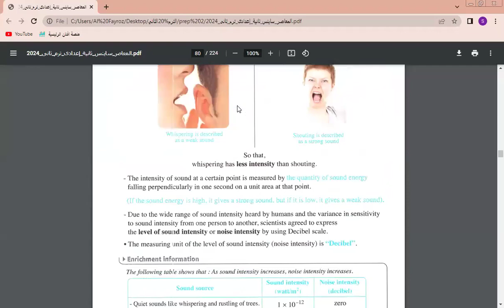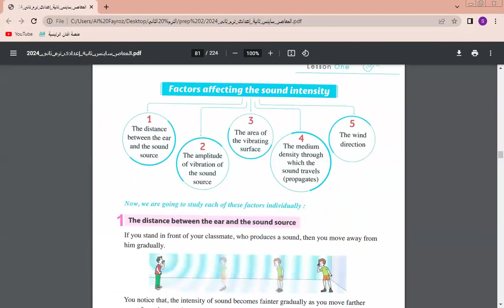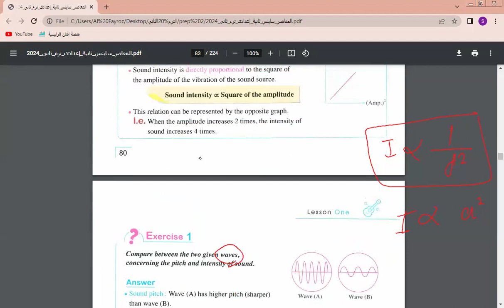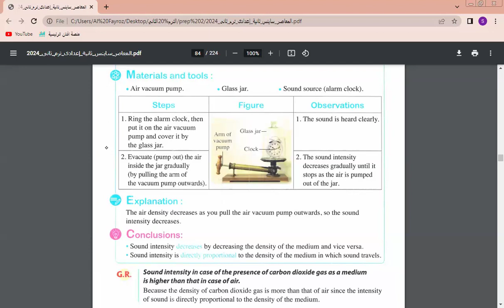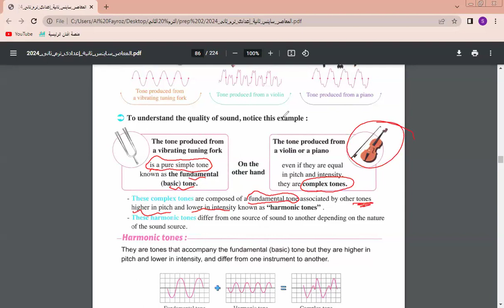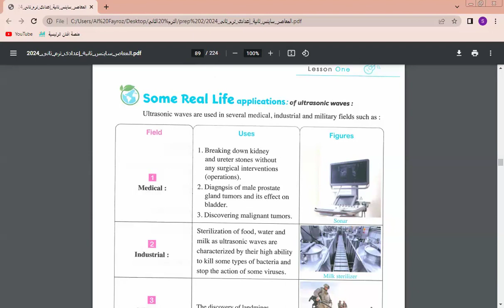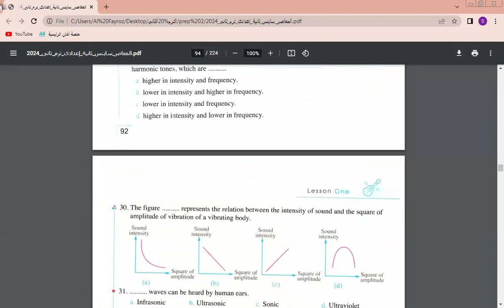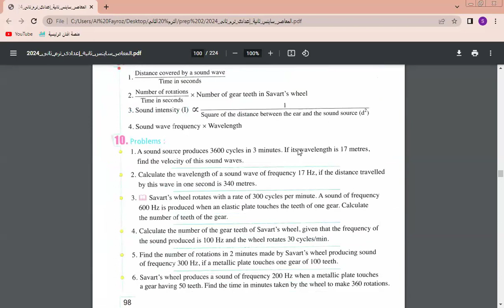Science Prep 2 lesson 1 properties of sound waves ) unit 2 \part 2 Ms Shams Hamdy ساينس 2 ع مس شمس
24/2/2024 Science Prep 2 lesson 1  properties of sound waves ) unit 2 \part 2 Ms Shams Hamdy  حمدي ساينس الثاني الإعدادي للمتألقة مس شمس